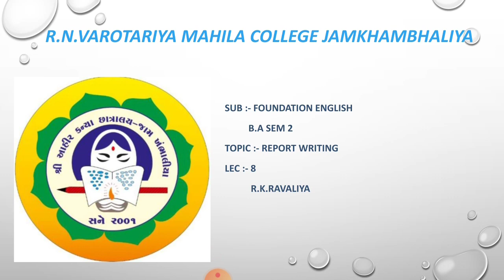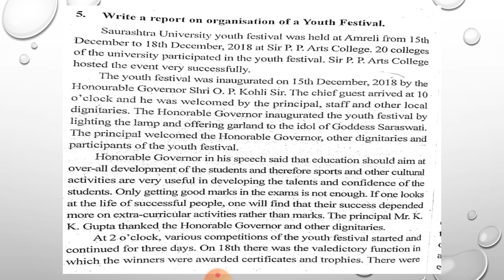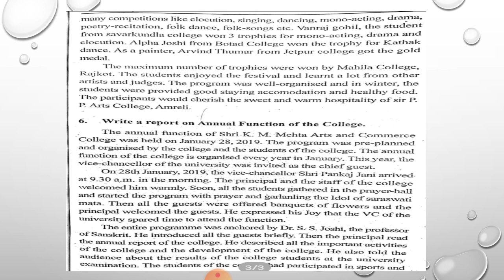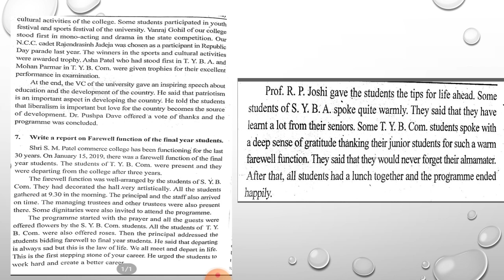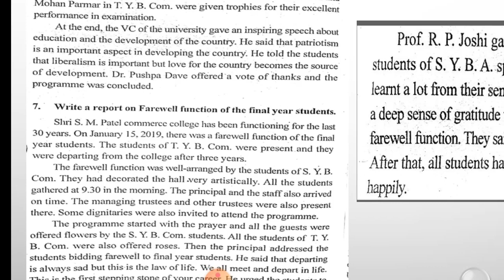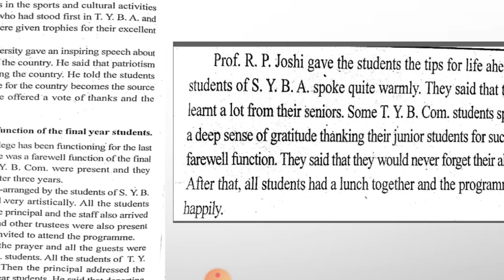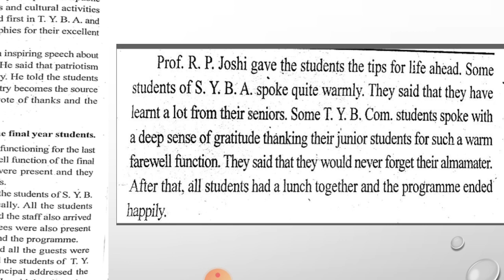//B.A SEM 2//FOUNDATION ENG.//LEC-8// TOPIC;- REPORT WRITING//R.K.RAVALIYA//